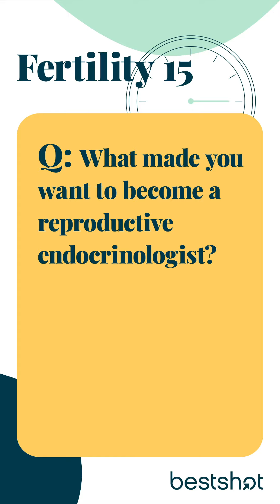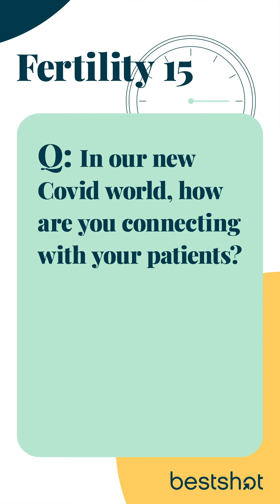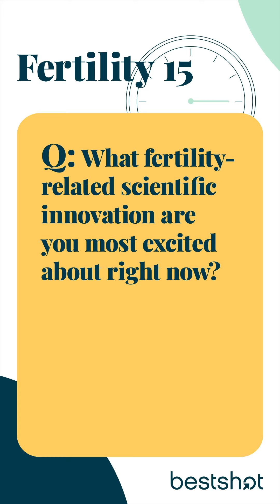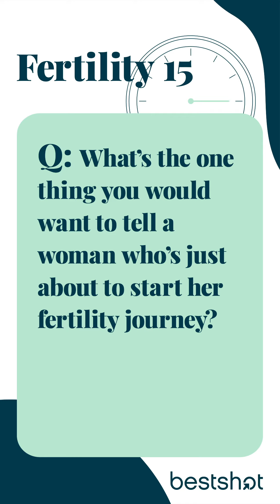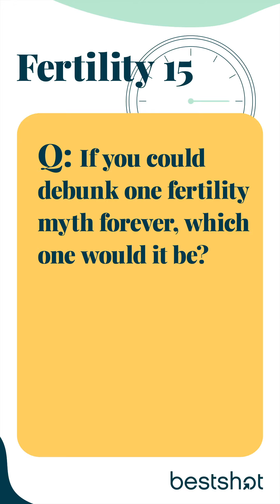Fertility 15 ft. Dr. Aimee Eyvazzadeh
Welcome to our micro video series, Fertility 15. In this series, we spend 15 minutes with some of our favorite fertility doctors, chatting about topics surrounding patient care. We know patients love learning about their docs, and we know docs garner inspiration from one other.

We hope you enjoy our inaugural episode, featuring the amazing Dr. Aimee Eyvazzadeh.